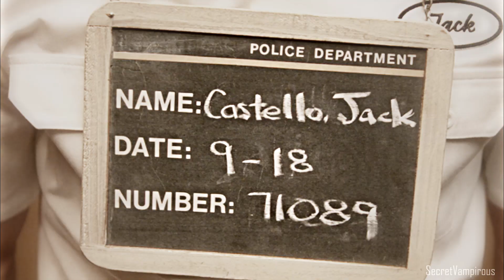david corenswet // jack castello - paparazzi [hollywood]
All rights for the video belong to Netflix.
Mr. Castello is going to be a star in Hollywood!
Song: Paparazzi by Lady Gaga
Edited with Sony Vegas Pro 13
Show: Hollywood